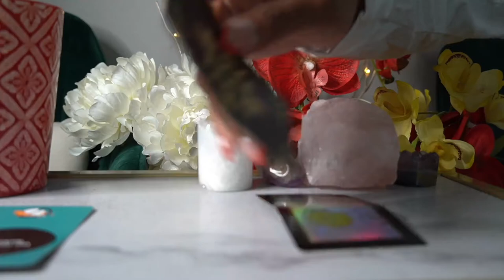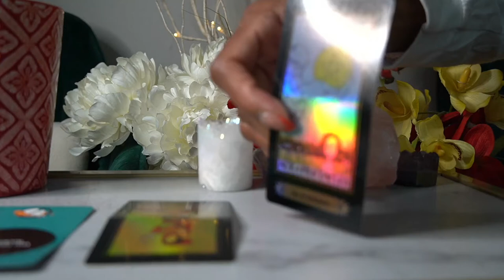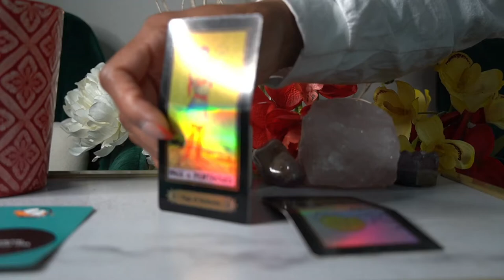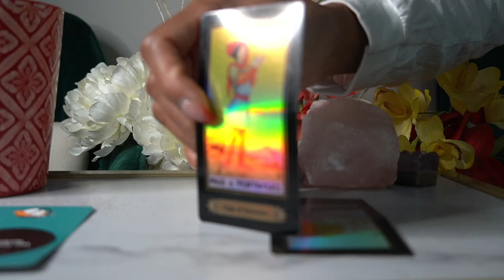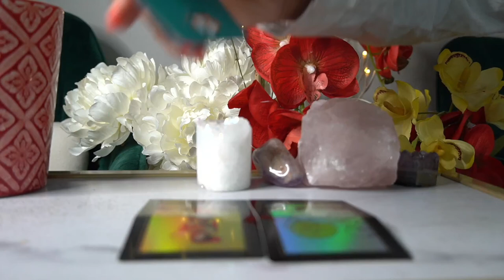LIBRA JUN 23 '21 RED OR BLUE PILL, YOU LIVE AND YOU LEARN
@tarotofelle INSTAGRAM

10off35

TAROTOFELLE